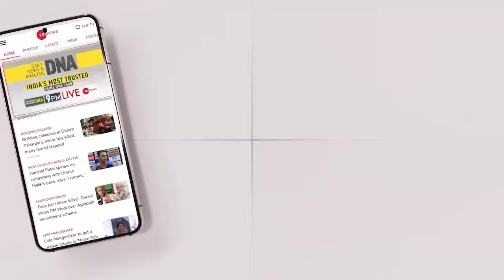PM Modi की तरफ फेंका मोबाइल, SPG कमांडो ने देखिए क्या किया |Modi Security Breach kochi Video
PM Modi की तरफ फेंका मोबाइल, SPG कमांडो ने देखिए क्या किया |Modi Security Breach kochi Video| SPG Commando

People in Kochi gave a rousing welcome to Prime Minister Narendra Modi during his road show. A swarm of crowds can be seen on either side of the road. People were showering flowers at him. Suddenly, an object came towards him. Alert SPG which gives security to Prime Ministers, stopped the projectile coming towards PM Modi. The visuals suggest that it was a phone which was mistakenly thrown towards PM Modi along with a flower.

PM Modi केरल के कोच्चि में हाथ हिलाते हुए सड़क के किनारे खड़े लोगों का अभिवादन कर रहे थे। उनके ऊपर फूलों की बारिश हो रही थी. ऐसे में सुरक्षा का भी खतरा था क्योंकि पहले से खतरे का इनपुट था. ऐसे में उनकी सुरक्षा में चल रहे स्पेशल प्रोटेक्शन ग्रुप (SPG) के कमांडोज काफी अलर्ट थे. ऐसे में पीएम मोदी के साथ कुछ ऐसा हुआ जिसका 7 सेकेंड का वीडियो वायरल हो रहा है. क्या है ये पूरी कहानी जानिए इस वीडियो में.